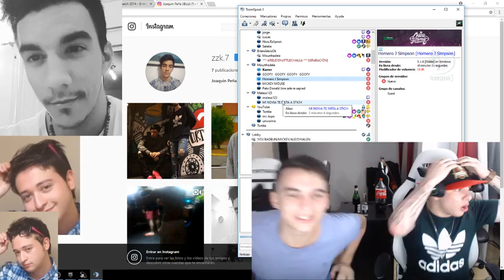HOMERO J SIMPSON